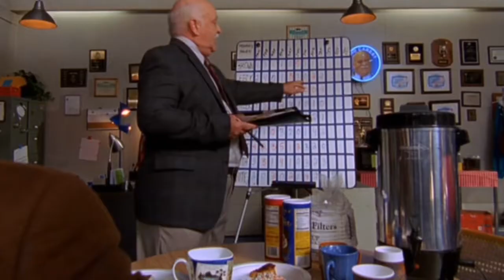Průměrňákovi 01x02 (2/5)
Průměrňákovi (v anglickém originále The Middle) je americký sitcom o průměrné rodině ze střední třídy, která žije ve fiktivním městě Orson ve státě Indiana a překonává každodenní problémy běžného života. Úvodní díl seriálu měl premiéru 30. září 2009 na ABC. Seriál je chválen televizními kritiky a získal množství nominací na televizní ceny. Seriál byl na přání tvůrců ukončen po deváté řadě, jejíž hodinové finále mělo premiéru 22. května 2018.